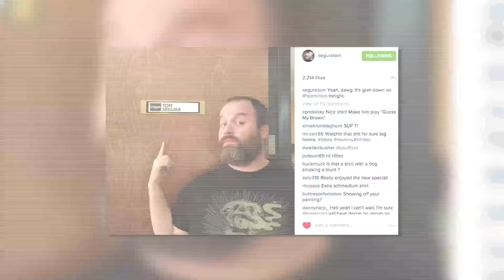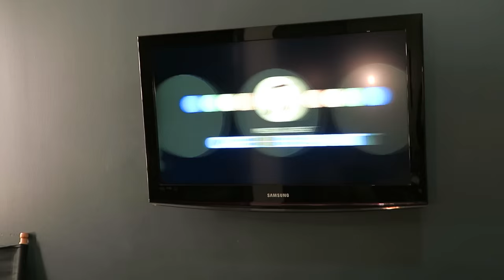Tom Segura visits Conan - Vlog #4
Tom Segura heads over to Team Coco. Go backstage and learn all the secrets!